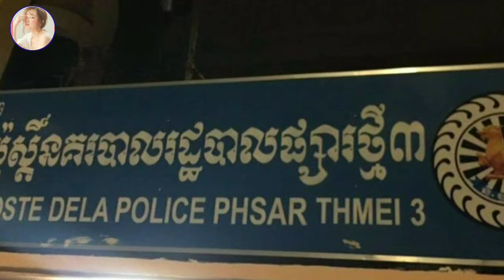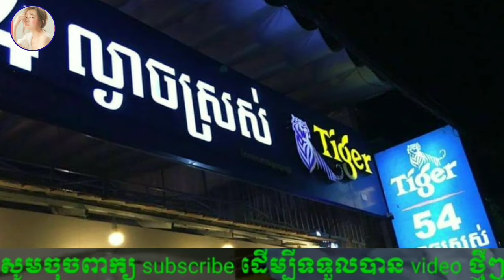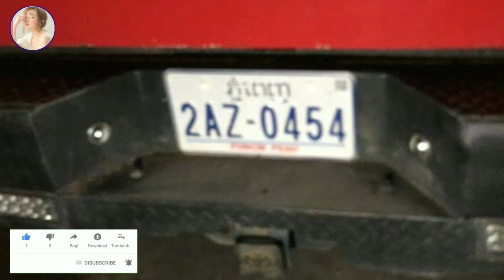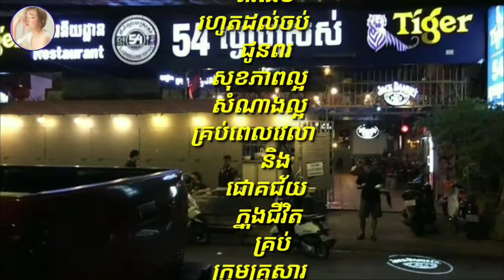ឃើញចតចោលមិនបានពួកនេះ...ប្រជាពលរដ្ឋរត់ដេញ ព្រៀតពេញផ្លូវ តាមចាប់ចោរកំពុងតែធ្វើសកម្មភាពលួចកញ្ចក់រថយន្ត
Can't see the parking lot ... People running around on street, thieves are working on stealing glass of Heng car and you run away, don't sleep ...

ឃើញចតចោលមិនបានពួកនេះ...ប្រជាពលរដ្ឋរត់ដេញ ព្រៀតពេញផ្លូវ តាមចាប់ចោរកំពុងតែធ្វើសកម្មភាពលួចកញ្ចក់រថយន្ត ហេងហើយឯងរត់រួចមួយ កុំបានដេក...

channel/KhmerNewsToday